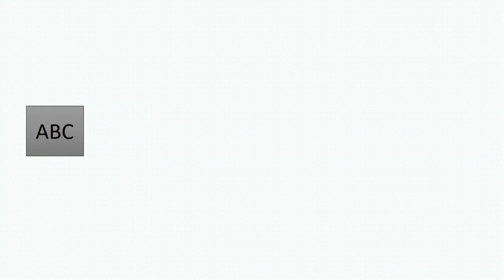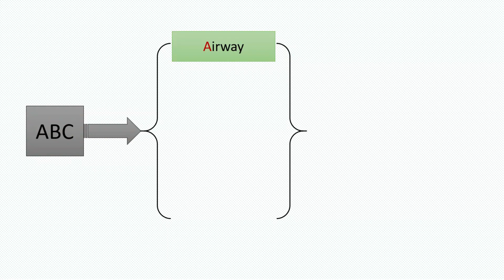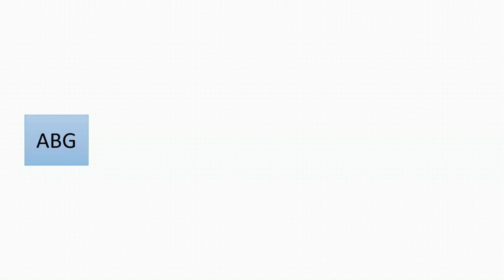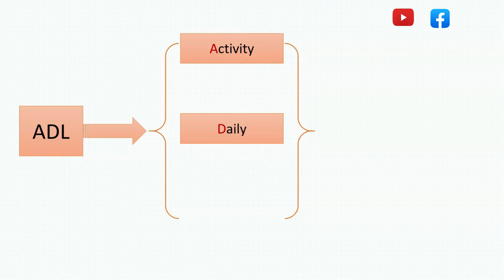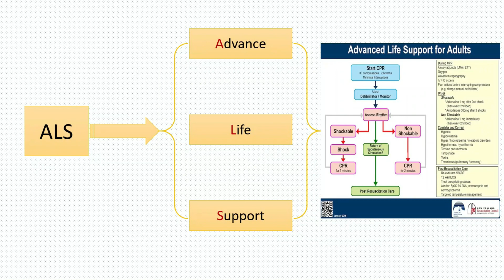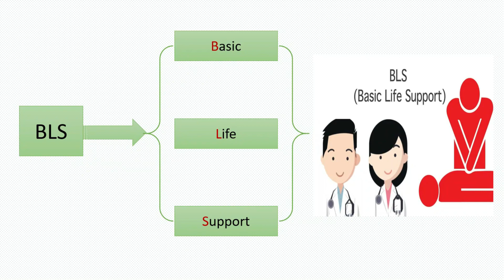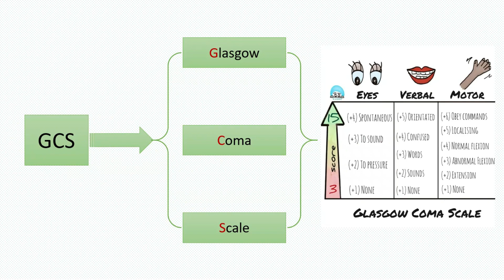ស្វែងយល់ពាក្យកាត់ក្នុងវេជ្ជសាស្រ្តពេទ្យ (ភាគទី១): To understand more about medical abbreviation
ពាក្យកាត់ក្នុងវេជ្ជសាស្រ្តពេទ្យ (ភាគទី១): To understand more about medical abbreviation